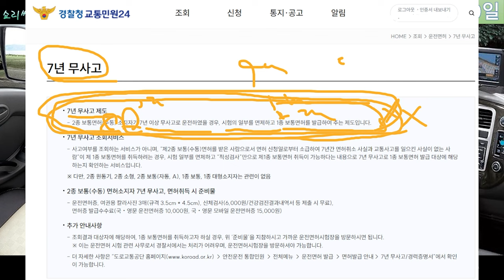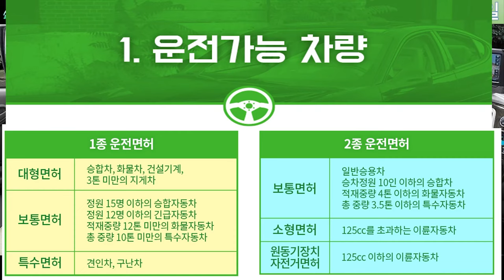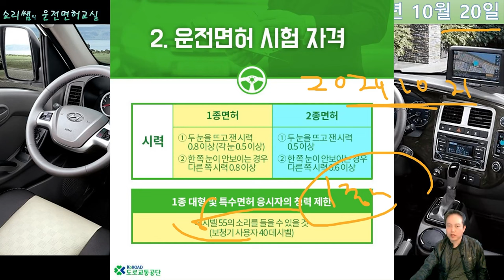2종 7년 무사고 1종 면허로 바꿔 드립니다.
쇼리쌤의 운전면허교실은 면허 취득 관련 TIP과
초보 운전자들을 위해 즐겁게 운전을 배우고
익히는 운전교육  전문 채널입니다.

두렵고 무서운 운전  이젠 쇼리쌤과 함께
신나고 즐겁게 배우시길 바랍니다.